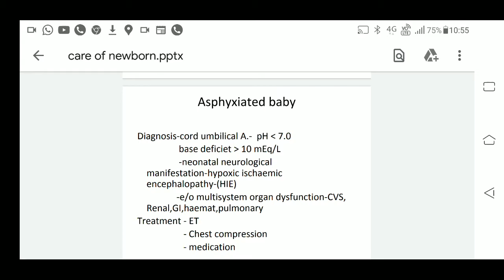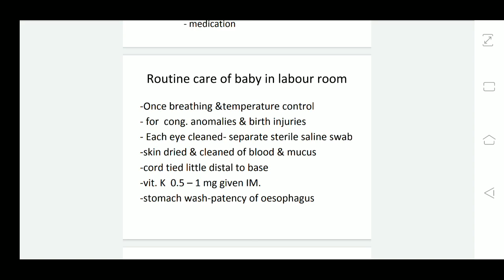9th term,OBG Care of Newborn 3